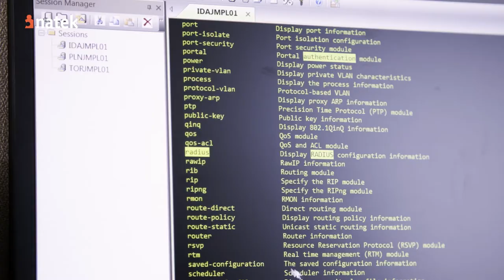The beginning of NATEK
Originating from France NATEK was established in the Czech Republic in 2004.
NATEK is one of the most sought after company specialising in IT outsourcing.
For many years NATEK has been working with the largest companies in the world from the BIFS sector (Banking, Insurance, Financial Services) as well as telecommunications and IT companies. NATEK is already a leader in IT outsourcing in Slovakia and the Czech Republic.